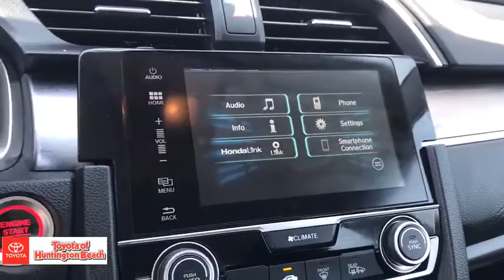2017 Honda Civic Sedan Westminster, Costa Mesa, Garden Grove, Long Beach, Huntington Beach, CA 00288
Lunar Silver Metallic Used 2017 Honda Civic Sedan available in Huntington Beach, California at Toyota of Huntington Beach. Servicing the Costa Mesa, Garden Grove, Long Beach, Huntington Beach, CA area.
2017 Honda Civic Sedan EX-T - Stock#: 00288874 - VIN#: 2HGFC1F34HH654713

ONLY 1 PREVIOUS OWNER! WITH 30K ORIGINAL MILES! VERY CLEAN INSIDE AND OUT.LOADED WITH SIRIUS XM RADIO, BACK UP CAMERA, HEATED SEATS, MOON ROOF AND MORE! SAVE THOUSANDS BUYING PRE OWNED VS NEW! Looks and runs great. Good tires and brakes. Engine and transmission run smooth. Damage free. Immaculate inside and out. FREE CARFAX! We have great interest rate and financing for ALL credit situations.. Lunar Silver Metallic 2017 Honda Civic EX-T FWD CVT 1.5L I-4 DI DOHC TurbochargedRecent Arrival!Awards:* 2017 IIHS Top Safety Pick (When equipped with Honda Sensing) * 2017 KBB.com Brand Image Awards * 2017 KBB.com 10 Most Awarded BrandsKelley Blue Book Brand Image Awards are based on the Brand Watch(tm) study from Kelley Blue Book Market Intelligence. Award calculated among non-luxury shoppers. Kelley Blue Book is a registered trademark of Kelley Blue Book Co., Inc.WHY BUY at the BEACH? Our customers are our most valuable asset. If you are already a customer, welcome back. If you are new to Toyota of Huntington Beach, we would like to convince you to join the ranks of satisfied Toyota of Huntington Beach customers. Financing for all situations. Great rates available. GREAT rates for good credit. Financing for ALL credit situations. BK ok. Low score OK. (See dealer for details.) Se Hablamos Espanol. Marticular OK.